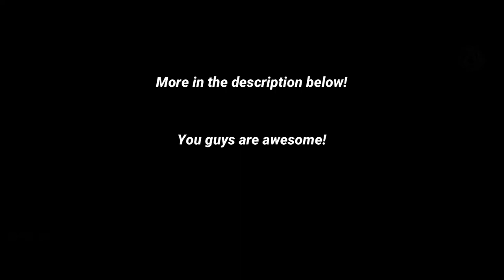Need For Speed 2 Trailer Aaron Paul%2C Vin Diesel Fast and Furious Crossover